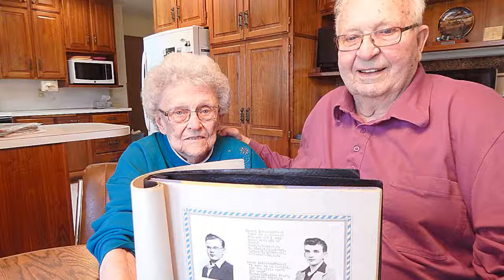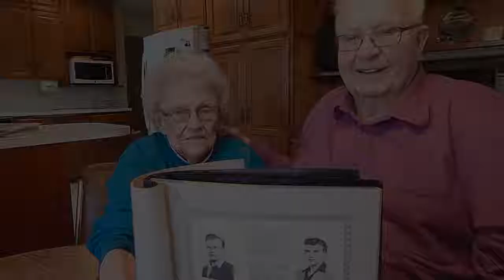Sallstroms recall Roger Erickson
Ray Sallstrom sat back in his chair and smiled, recalling memories of Winthrop High School classmate Roger Erickson